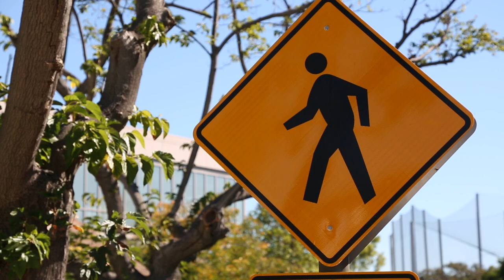Crosswalk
Ever had this happen to you?

Directed by Ryan West
Featuring Ryan West and Tom Upjohn
Cinematography by Abram Hammer
Edited by Tom Upjohn and Ryan West